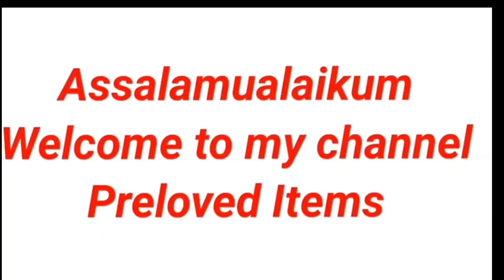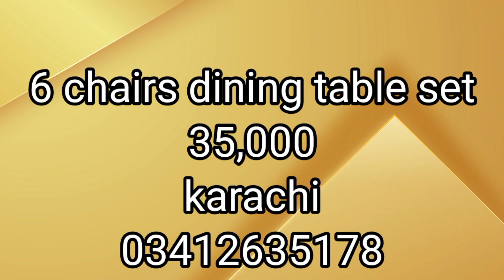family shifting ki wajah se saman#furnituredesign#cheapestfurniture